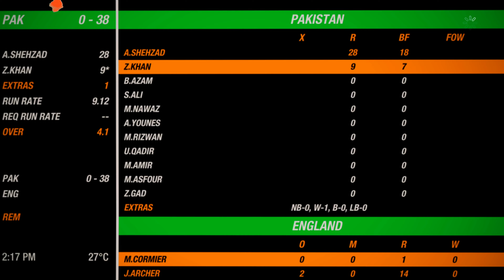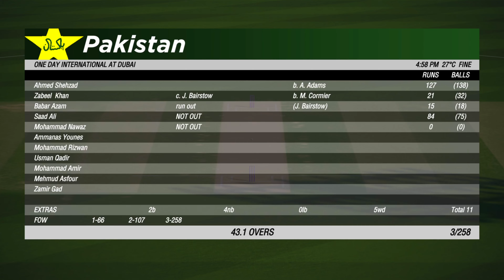PS5 Cricket Gameplay 2022.1 - Pak VS Eng || EA_Sports || Wings TV Official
PS5 Cricket Gameplay 2022.1 - Pakistan VS England